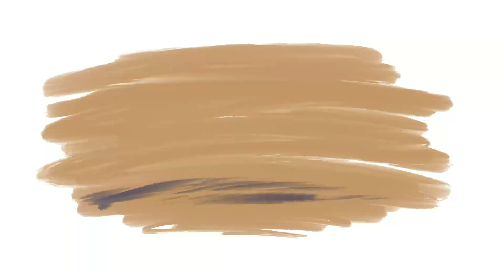The Crucifixion & Resurrection | The Gospel Project